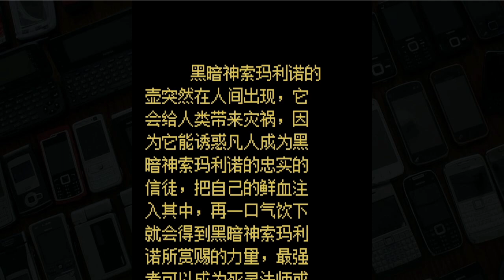Sina: Blood Prison (血狱) Java 2006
Running on Kemulator 176x208

血狱 "Blood Hell"
Blood Prison
at first i though people misunderstood that
Sina was actually the name of the developer not the protagonist
but in reality they simply named him after the company like a mascot or something

Here you climb and jump just like Chakan
the difficulty seems to be close to its inspiration
those games from the first half of the decade are even simpler
when compared to those later Symbian s40,
and J2ME, BREW or other mobile devices

By Sina Feiyang (新浪飞扬) 2006
released by China Wireless Arts (新浪无线)

Soundtrack:
The Cursed Ship Queen Mary - After Disembarking
Sorcerian (PC-0088/98 - Nihon Falcom 1987)
Yuzo Koshiro (Falcom Music Staff)

Description from Phonenky:

Sina was the usual guy when in thirteen years he was cruelly bitten by Valdok - the main vampire of that district. His parents had to hide their son far away from people so soon he changed into the vampire. They gave him on education to the old sorcerer-monk.

Sina grew there until he was twenty three years old. Every night of full moon he turned to the awful vampire, but thanks to the potion of the teacher, he remained obedient even in such a shape. And once, he found the ancient book where in a classic language there was a description of a castle in which according to the legend, there were nine obelisks of the Dark blue Flame, which could save life of Sina. He took the Hammer of the Devil and started on a journey. He went to the lock, meeting blood-thirsty monsters on his way there. He used the ability to steal soul for replenishment of his energy, and also for the Crystal of Souls thanks to which he could use magic in duels.

But before last obelisk he met the old enemy, Valdok.

And now it depends only on you whether Sina will survive in the awful duel and become the normal person or will perish in awful claws of the vampire.